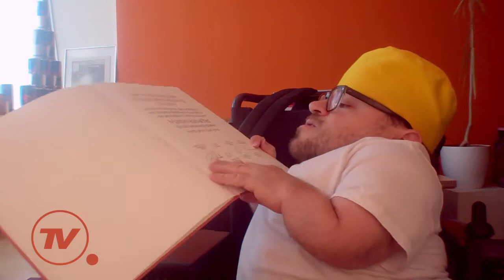Ich habe den Fernsehpreis erhalten — Vlog #11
Am 5. Juni wurde mir der Österreichische Fernsehpreis für Erwachsenenbildung überreicht. Gemeinsam mit Ernst Spießberger habe ich den Preis für unsere Sendung Zitronenwasser auf Okto bekommen.